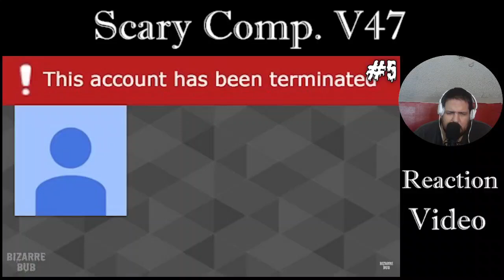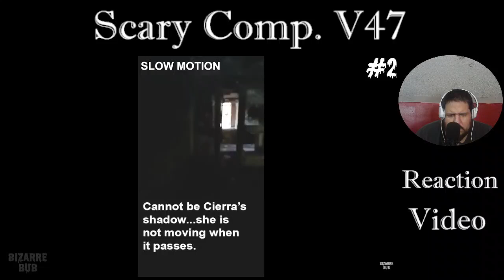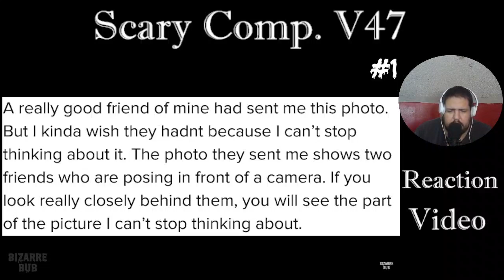Scary Comp. V47 | Reaction